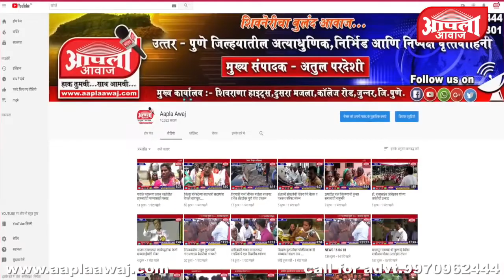८ व्या सरपंच परिषदेसाठी बाळासाहेब घुले यांची निवड